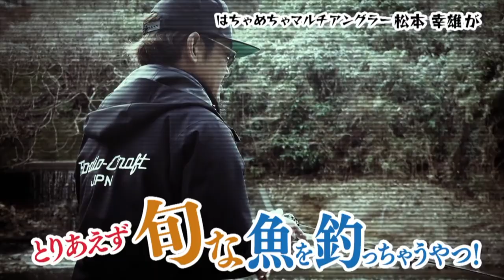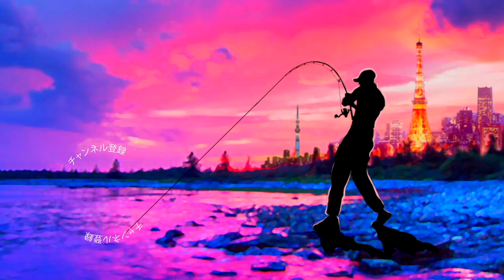【バス釣り】松本幸雄塾「ミノーで３投以内に釣ります」夏のミノーイングのコツ完全公開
バス釣り！松本幸雄塾「ミノーで３投以内に釣ります」夏のミノーイングのコツ完全公開って事で千葉県、三島湖でロデオクラフト 松本さんにミノーの出しどころやアクションのコツを教えてもらいますよ〜

55アップしか釣れない！デプス「コードネームバス」に巨大バスが襲い掛かる衝撃映像